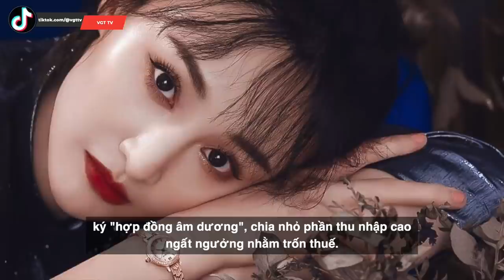Trịnh Sảng ngồi tù bảy năm vì trốn thuế? Khiến cả giới giải trí “điêu đứng” bị điều tra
Gần đây, cộng đồng mạng xứ Trung đang dậy sóng trước thông tin "cựu nghệ sĩ" Trịnh Sảng bị nghi ngờ ký "hợp đồng âm dương", chia nhỏ phần thu nhập cao ngất ngưởng nhằm trốn thuế. Chuyện này bị vạch trần cũng nhờ hết "công lao" của Trương Hằng khi anh tung đoạn clip ghi lại cuộc trò chuyện giữa mình và mẹ Trịnh Sảng. Nội dung cho thấy mẹ Trịnh Sảng đề nghị Trương Hằng lập "hợp đồng âm dương" cho con gái mình để trốn thuế trong phần cát xê đóng phim Tân thiện nữ u hồn.